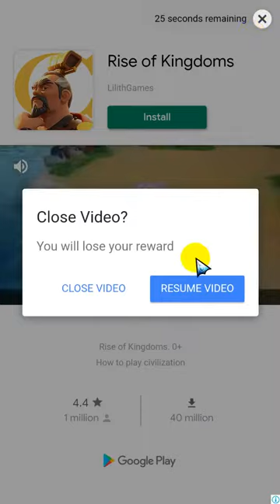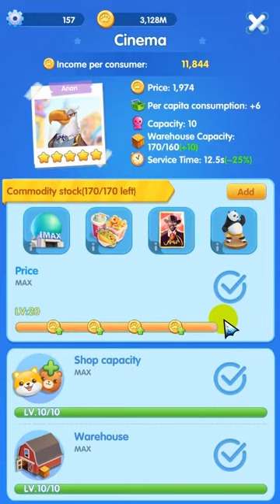Idle Animal City + Mod (Unlimited Gold/Diamonds) - GamePLAY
Creating an idle animal city is really a good way to spend your free time. Try to be the owner of all the shopping mall here, find the first bucket of gold and you can finally become the world-famous business tycoon.

Buy a small plot of land, build your first store, manage and try to expand it. As long as you hold enough money, new shopping malls and more customers will be served!

Idle Animal City 2.3.2 Apk + Mod (Unlimited Gold/Diamonds) for android